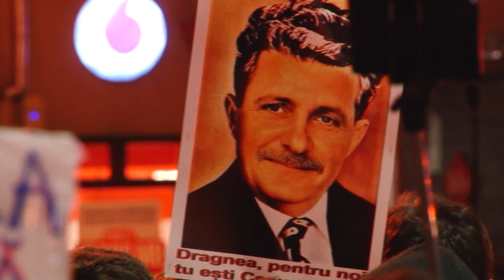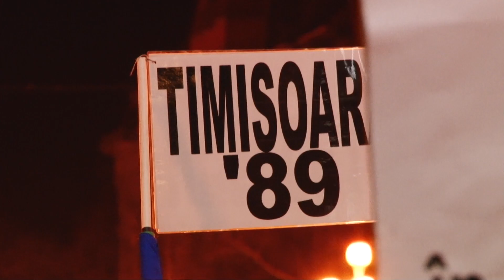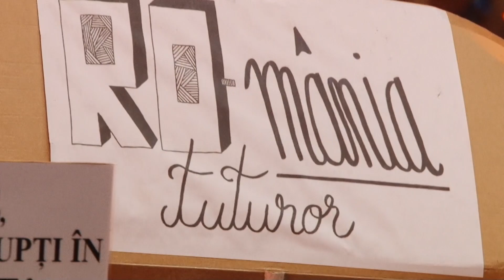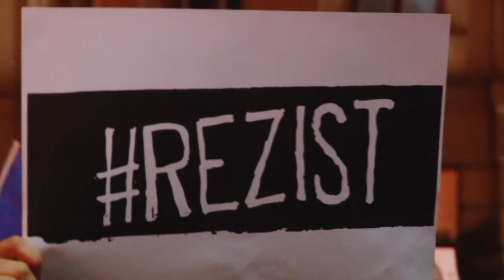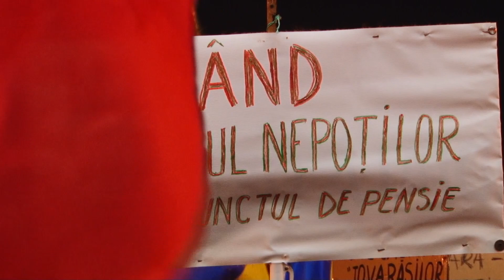Inițiativa Timișoara ”îi ia fața” președintelui Iohannis și organizează un Referendum Anticorupție î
Inițiativa Timișoara ”îi ia fața” președintelui Iohannis și organizează un Referendum Anticorupție în piață!

Protestatarii reuniți în Inițiativa Timișoara, nu mai așteaptă referendumul promis zilele trecute de președintele României, Klaus Iohanis.

Inițiativa Timișoara a hotărât, în această seară, să se ia ”la trântă” cu dușmanul numit corupție. Zis și făcut! Inițiatorii au elaborat un Referenum Anticorupție, în 5 puncte, citit și aprobat imediat de cei peste 20.000 de protestatari adunați în Piața Operei din Timișoara.